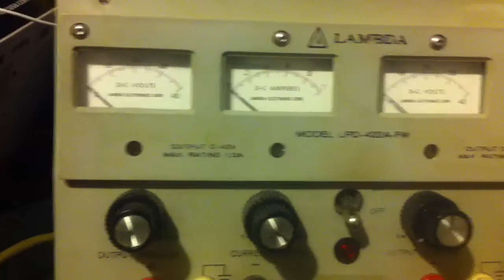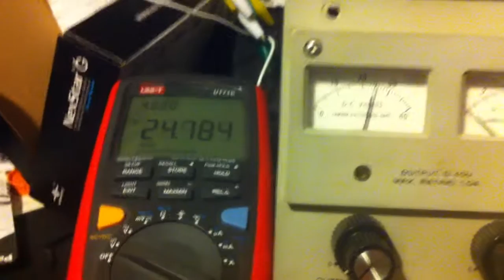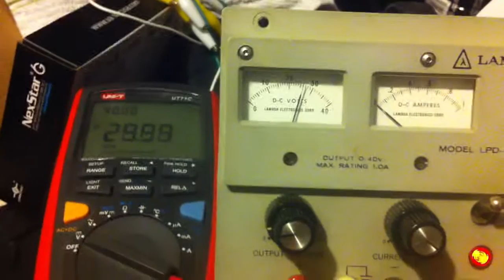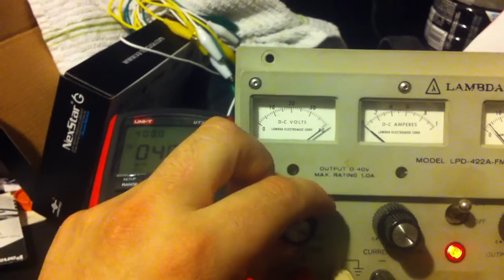Lambda dual output power supply issues.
Video showing the issue my lambda power supply is having, I have yet to open it up (from what I recall a couple of the screws were stripped, but that was just the front panel).

Happens on and off at random.